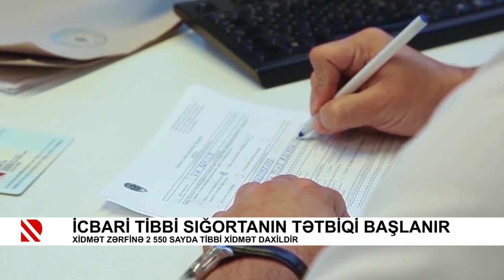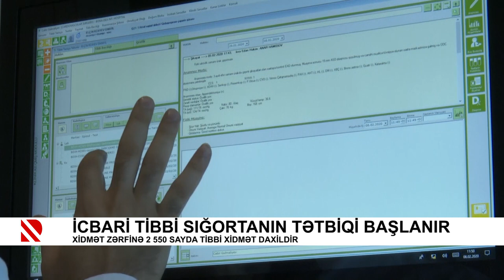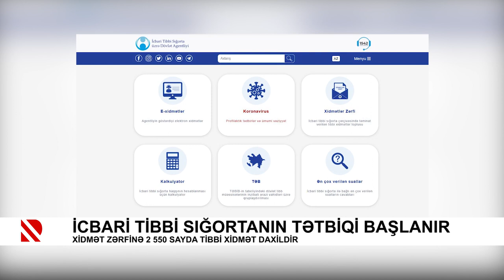İcbari tibbi sığortanın tətbiqi başlanır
Xidmət zərfinə 2 550 sayda tibbi xidmət daxildir